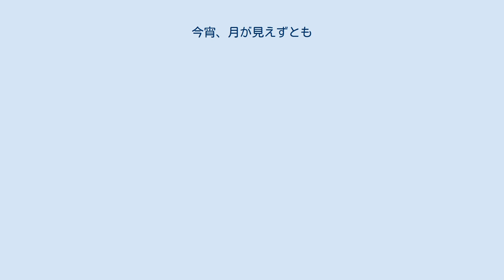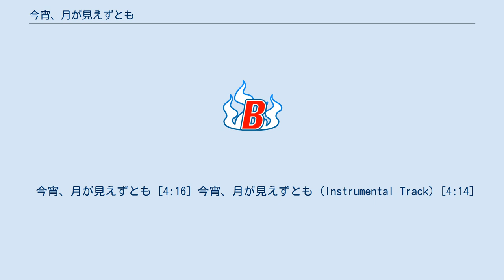今宵、月が見えずとも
ポルノグラフィティ 」 今宵、月が見えずとも 「今宵、月が見えずとも」（こよい、つきがみえずとも）は、日本のバンド・ポルノグラフィティの27作目のシングル。
2008年12月10日にSME Recordsから発売された。
 2008年第5弾シングルで、1年間でシングルを5作リリースしたのは2003年以来5年ぶり2度目となる。
自身初のカップリング曲のないシングルである。
 映画主題歌のタイアップは同年にリリースされた「あなたがここにいたら」「ギフト」に続き3度目で、アニメのタイアップは「Winding Road」以来通算4度目となる。
また、1つの曲に複数のタイアップがつくのは「サウダージ」以来である。
 「ギフト」「Love,too Death,too」に続いて初回限定盤と通常盤が発売された。
初回限定盤はスペシャルブックレット、オリジナルピック、BLEACHオリジナルワイドキャップステッカー、BLEACHオリジナル一護×ルキア両面カレンダーが封入されている。
また、初回盤・通常盤ともに初回特典としてポルノグラフィティ×BLEACH特製カバー付PSPが当たる応募ハガキが封入された。
 初動売上のみで同年リリースのシングル「痛い立ち位置」「ギフト」「Love,too Death,too」の3作それぞれの累計売上を上回り、2週目で「あなたがここにいたら」の累計売上を上回って2008年リリースのシングル5作の中で初動・累計共に最高の売上を記録した作品となった。
累計売上が10万枚を突破したのは「リンク」以来5作ぶり、2週連続TOP3入りは「ハネウマライダー」以来7作ぶりである。
また、3年ぶりにオリコン年間シングルランキングTOP50入りを果たした。
 2012年1月25日、ソニー・ミュージックによりYouTubeにポルノグラフィティの公式チャンネルが開設され、「今宵、月が見えずとも」のビデオクリップが公開された。
 今宵、月が見えずとも [4:16] 今宵、月が見えずとも (Instrumental Track) [4:14]